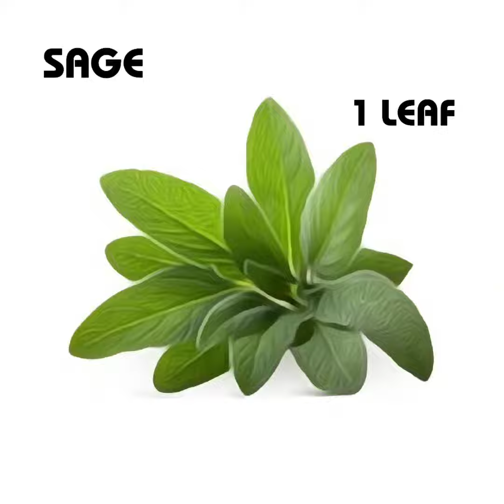RUSTICO cocktail ( recipe and how to make ).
Make simple and easy "RUSTICO"  cocktail with best cocktails in the world tutorial. 1 minute cocktails.

RECIPE :

Ingredients for Rustico cocktail in Centiliters

      3,0 CL.     DARK RUM
      1,5 CL.     CHERRY LIQUEUR
      4,5 CL.     ORANGE JUICE
      4,5 CL.     PEACH JUICE
  3 DROPS     CARDAMOM BITTERS

 Ingredients for Rustico cocktail in Ounces

      1,0 OZ.     DARK RUM
      0,5 OZ.     CHERRY LIQUEUR
      1,5 OZ.     ORANGE JUICE
      1,5 OZ.     PEACH JUICE
  3 DROPS     CARDAMOM BITTERS

EQUIPMENT :

     Jigger
     Shaker
     Double Old Fashioned glass

HOW TO MAKE :

    Shake all ingredients except Cardamom bitters in a shaker filled with ice. Strain into a double old fashioned glass filled with ice, add 3 drops of Cardamom bitters, garnish and enjoy.

GARNISH :

     Orange zest
     Sage leaf

HISTORY :

     Created by Marga in 2022

REVIEW :

   Fruity, rustical havy cocktail

SOURCES :

    Liquor
    Diffords guide
    The spruce eats
    Educated barfly
    Steve the Bartender
    Steve the Barmen
    Howcast
    GQ
    Master the classics
    Cocktail Chemistry
    IBA